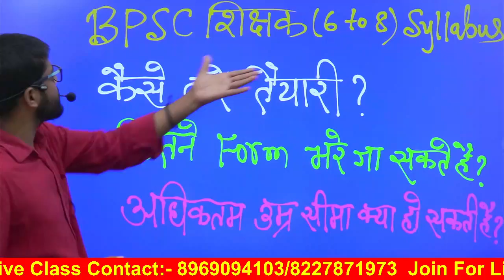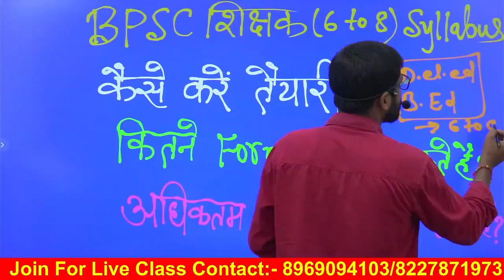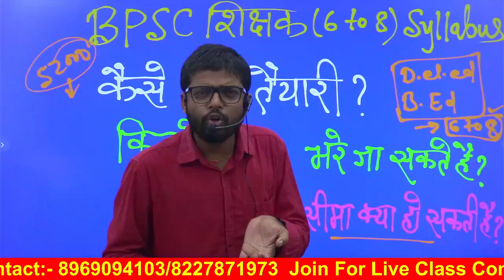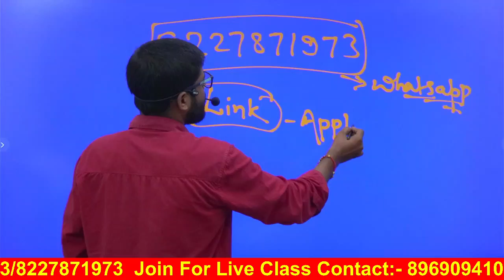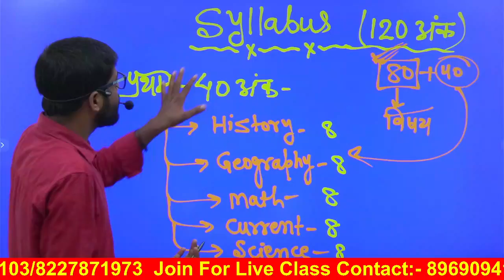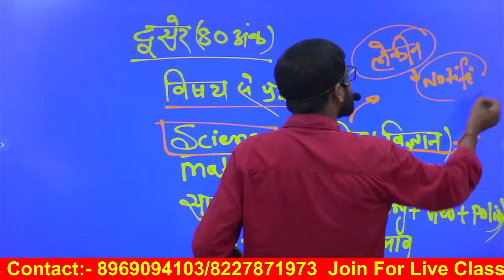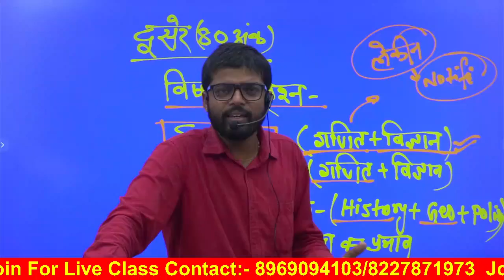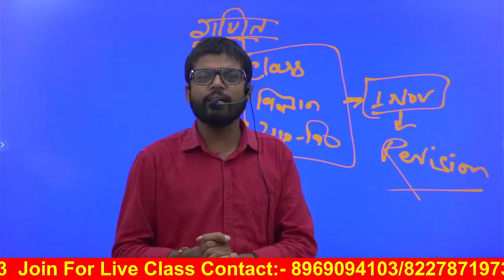BPSC शिक्षक(6 to 8)Syllabus/क्या D.El.Ed वाले को फॉर्म भरने दिया जाएगा/Age limits/योग्यता क्या रहेगी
प्रिय विद्यार्थी  Success Key 92  में आप  का स्वागत है |

हमारा लक्ष्य विषय विशेषज्ञ शिक्षकों के द्वारा आप सभी शिक्षक अभ्यर्थियों एवं  शिक्षक साथियों को BPSC द्वारा आयोजित BPSC शिक्षक परीक्षा में  शत  प्रतिशत सफलता दिलाना।

शिक्षक बनने का सपना अब होगा Success key 92 के साथ आपका अपना